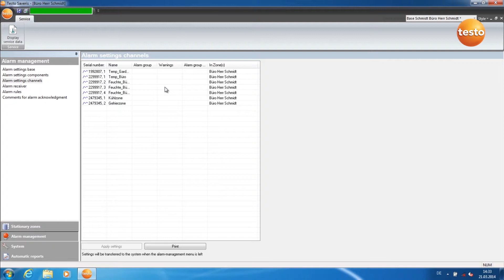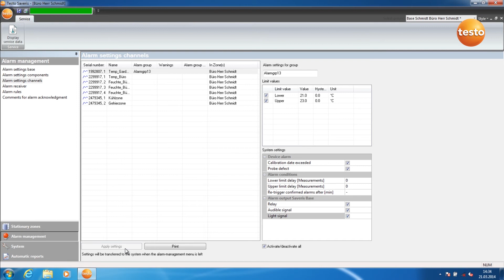testo Saveris - Step 7 - How to Set Alarms For Temperature Deviations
Step by step guide on how to set up the testo Saveris wireless monitoring system.